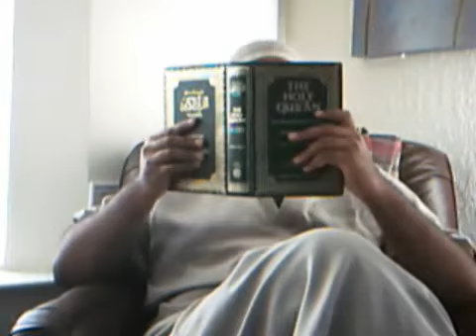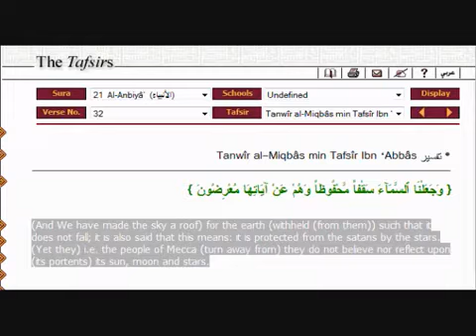Scientific Miracle in the Qur'an: The Atmosphere!